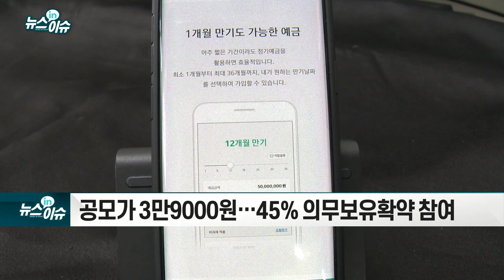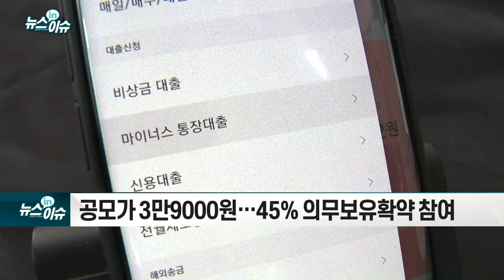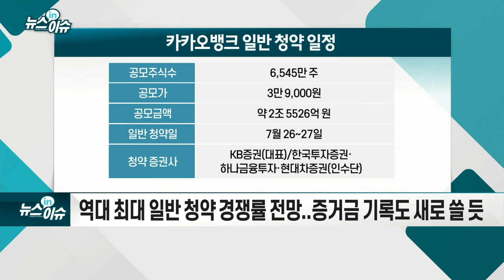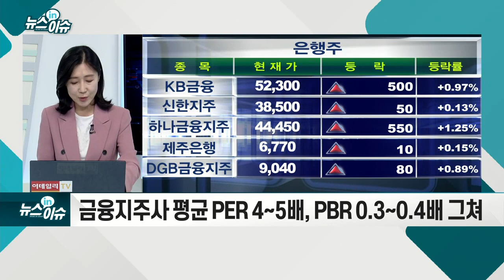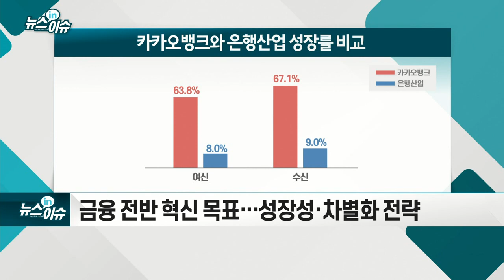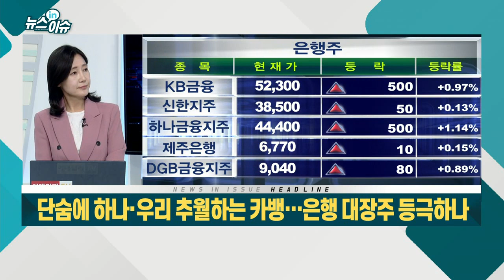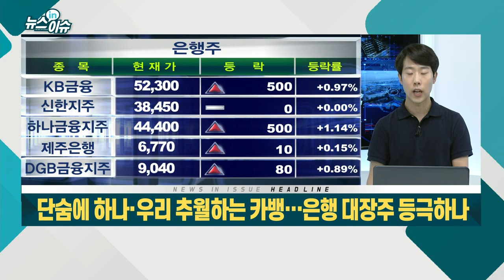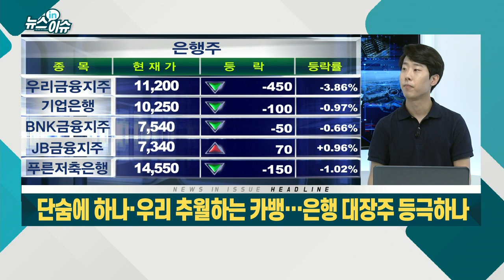단숨에 하나·우리 추월하는 카뱅… 은행 대장주 등극하나_기업IN이슈 (20210723)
- 국내외 기관 1,667곳 참여... 2,585조원 몰려 '사상 최대'
- 경쟁률 1,733대 1 기록
- 공모가 3만9000원… 45% 의무보유확약 참여
- 역대 최대 일반 청약 경쟁률 전망... 증거금 기록도 새로 쓸 듯
- 중복 청약 금지... “단 한 주도 받지 못하는 사례 나올 것”
- 금융지주사 평균 PER 4~5배, PBR 0.3~0.4배 그쳐
- 공모가 기준 시가총액 18.5조원... KB금융·신한지주 이어 3위
- 모바일 기반으로 새로운 경험과 차별화된 상품·서비스 '강점'
- 사용자 1,653만명... 월간 활성 이용자 1,335만명
- 금융 전반 혁신 목표… 성장성·차별화 전략